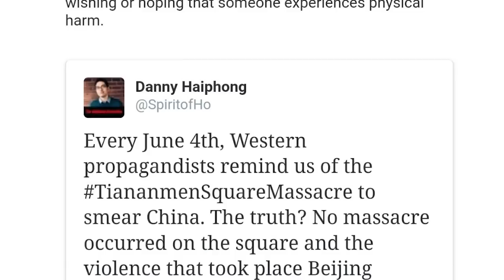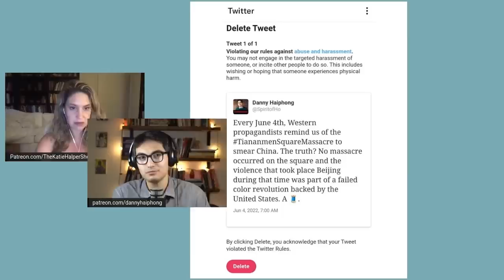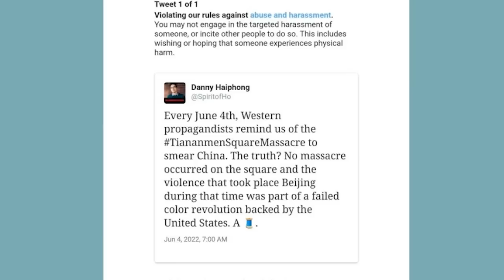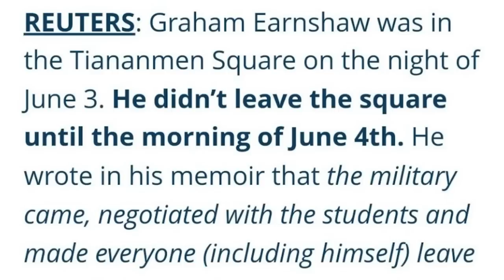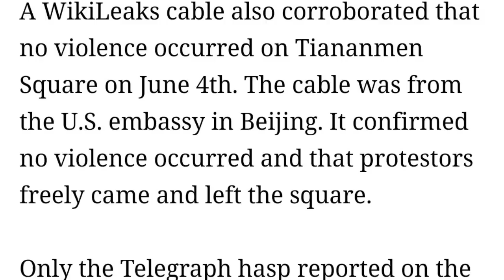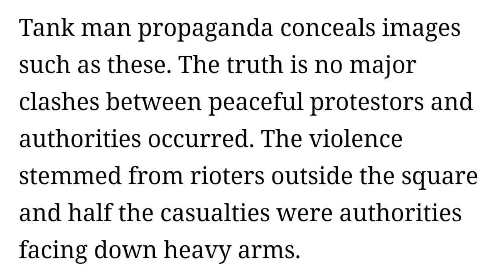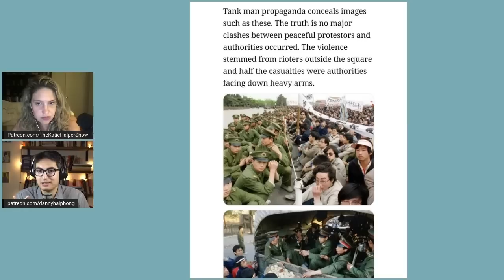Twitter Censors Journalist Over Chinese History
Journalist Danny Haiphong was censored by Twitter over his tweets correcting the record about Tiananmen Square. Danny explains what happened both in China and to his twitter.

Danny is a journalist at Black Agenda Report and an editor
of Friends Of Socialist China He is also the co-author of "American Exceptionalism and American Innocence: A People's History of Fake News―From the Revolutionary War to the War on Terror.